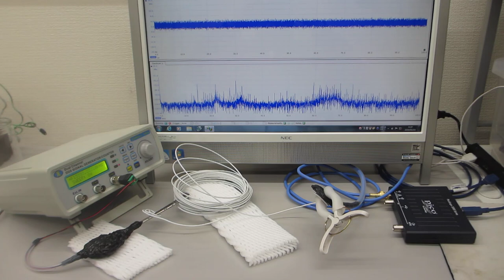線材を利用した、超音波制御実験（超音波システム研究所）